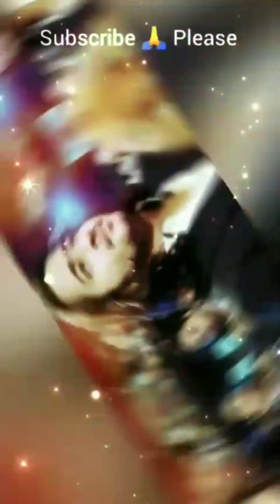শ্রীমদ্ভগবদ্গীতা/2য় অধ্যায়/mahabharat/ram songs/adishiva/@adishiva1m